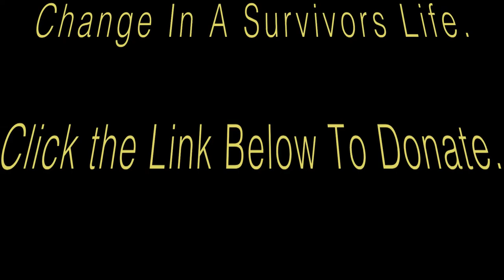Pearl's Center Of Hope Promo Video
*Our Mission*

"PCOH (Pearl's Center of Hope, Inc.)is a nonprofit organization dedicated to serving survivors of childhood sexual trauma, domestic violence, and their families. We have established collaborations with the Virginia Sexual & Domestic Violence Action Alliance, and the NOW (National Organization for Women. PCOH also offers workshops, programs, and other activities to prevent sexual/domestic violence; and guide victims to ensure that violators are brought to justice."

If you or someone you know are in or have been in a crisis situation involving domestic/sexual violence, we encourage you to get in contact with us to battle your past, while rebuilding your future!

Thank you again, Karen Gail (Owner)